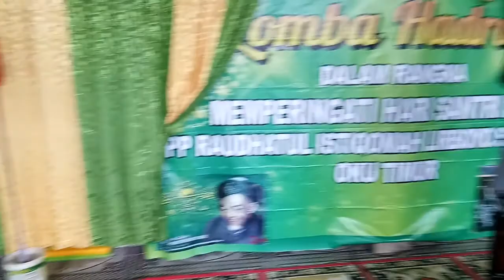Ceramah pendek. Santri ndeso... Jos.. Harus di dukung..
Walau jauh dari kota.. Tapi iman nya luar biasa..santri ndeso lerboyo suroboyo oku timur sumsel.